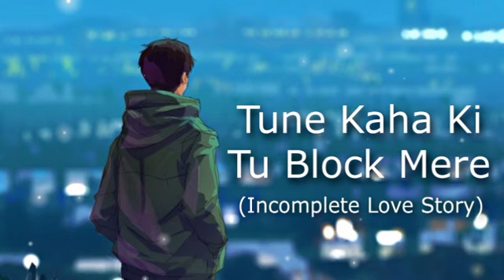TUNE KAHA KI TU BLOCK MERE PHONE PE !! (INCOMPLETE LOVE STORY) !!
tu ne Raha Ri tu block mera phone se full song I if it is
for youI if it is for you mc insane
tu ne Raha Ri tu block mera phone se full song | if it is
for you | if it is for you me insane
if it is for you
Dablu and MC Insane Presents "If it is for you" from The
Heal Album
Hyy people !! Insane is back with another
Reartbreak + heal medicine enown as ' The Heal Album
Now you dre listening to the first track " If it is for you
I wrote this album s0 that i can make you people relate
with my redl life story and make you feel that you dre not
alone someone somewhere is just like you wants you to
stay together !! Yessss its heartbreakforever sedson but now
trying to heal from things that i told you about in
The Feel Album
Audio credits

lofi rest
Lofi Rest
LOFI REST
LOFI RAST
Highschool LOVE
highschool love story
HIGHSCHOOL LOVE STORY
SAD SONG
RAP SONG
INSTA PE HUEY BAAT
KAR TA RAHATA CHAT
TUM MEIN ZAMAANA
new trending
insta new training
sad story
love story
break up story
school love
rap song
barne lagi talukat
incomplete love story
incomplete love
ak dusra ko jana
dost bolte tha id hogi fack
kue ke tum main zamaana
tara hat in hato pe
Highschool LOVE
highschool love story
HIGHSCHOOL LOVE STORY
SAD SONG
RAP SONG
TUM MEIN ZAMAANA
new trending
insta new training
sad story
love story
break up story
school love
rap song
barne lagi talukat
incomplete love story
incomplete love
Highschool LOVE
highschool love story
HIGHSCHOOL LOVE STORY
SAD SONG
RAP SONG
TUM MEIN ZAMAANA
new trending
insta new training
sad story
love story
break up story
school love
rap song
barne lagi talukat
incomplete love story
incomplete love
highschool
highschool relationship
relationship
school relationship
high school relationship